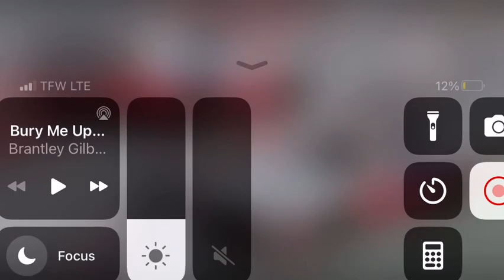Subscribe: William Byron Ignore: Kevin Harvick